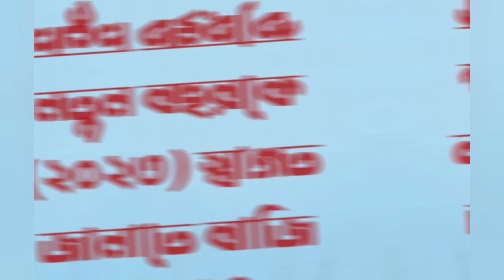অশোকনগর বাজি প্রদর্শনী//চোখ ধাঁধানো বাজি//Ashokenagar Bets Exhibition// Eye Celebration Bets//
Life:-My favorite daily life every day has a few golden moments that I create and savor, no matter how many time I live them.❤❤